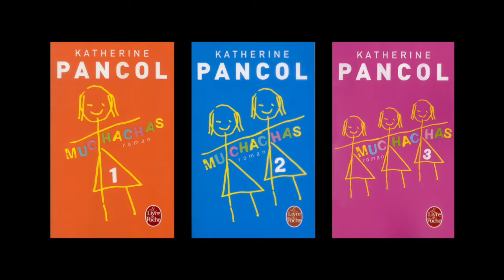Katherine Pancol - Muchachas Volume 1,2 et 3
Katherine Pancol vous présente "Muchachas Volume 1,2 et 3" aux éditions Le Livre de poche.